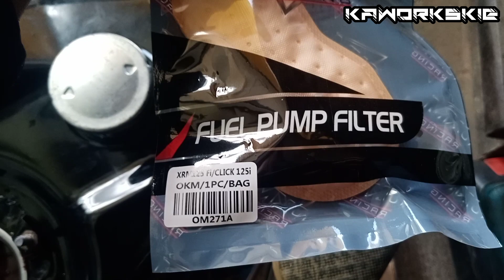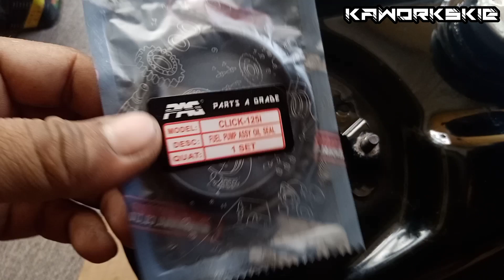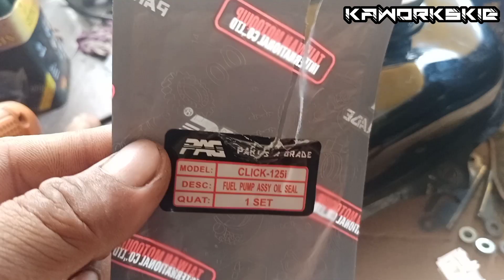TAMANG PAGKABIT NG FILTER GAS SA HONDA CLICKN125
maari nio rin po ako macontack sa ating FB page